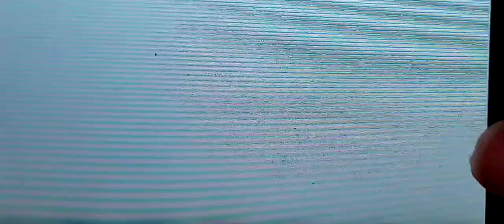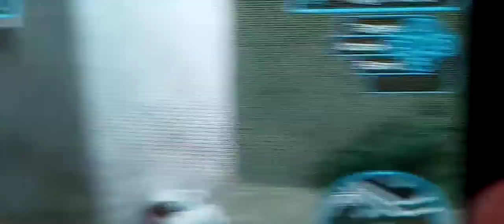Why are you slow